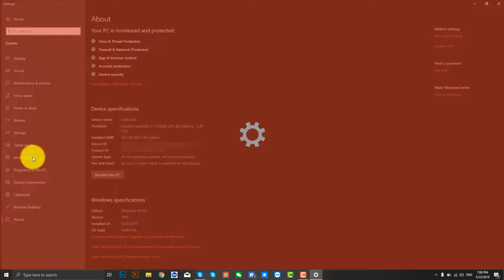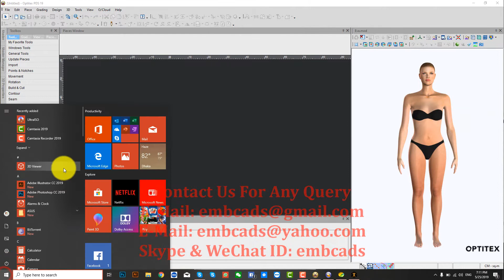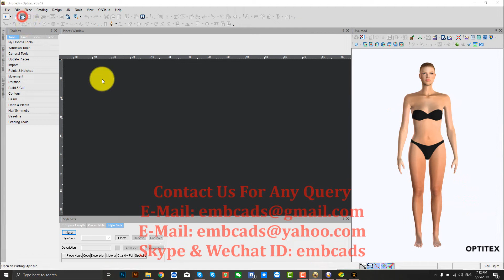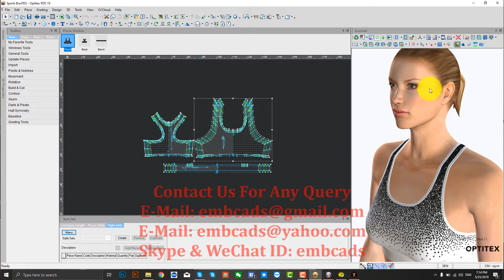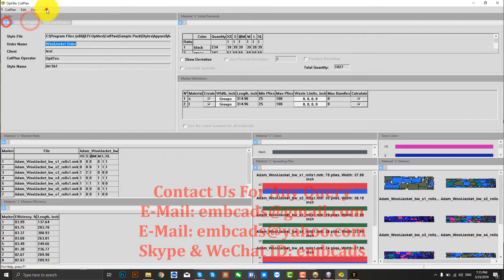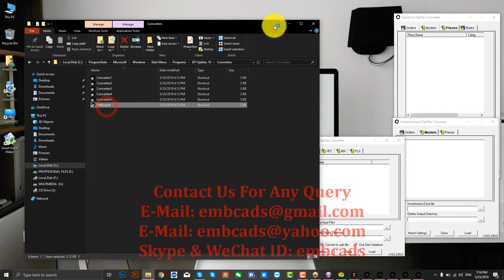EFI Optitex 19 SP1 V19.0.249 Full Suite With Nest Pro Multi-Core Perfect | Released 16 May 2019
For Chat Skype ID: embcads
For Chat WeChat ID: embcads

Back Ground Music By Alan Walker

Optitex
is a leading provider of 3D Virtual Prototyping & 2D CAD/CAM
software solutions for the apparel, automotive, aeronautics, industrial
fabrics and upholstery industries. Optitex presents these industries
with innovative, open and easy to use products that are designed to
facilitate collaboration among the various partners throughout the
manufacturing process.
Optitex develops 3D virtual prototyping and 2D CAD/CAM pattern and
fashion design software that is innovative and easy-to-use.